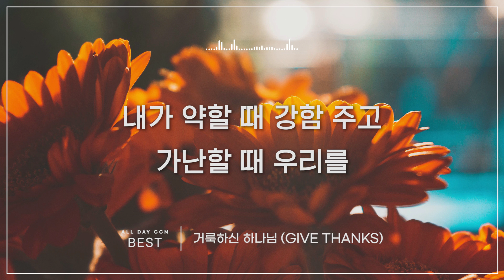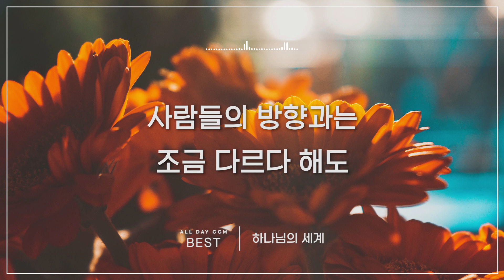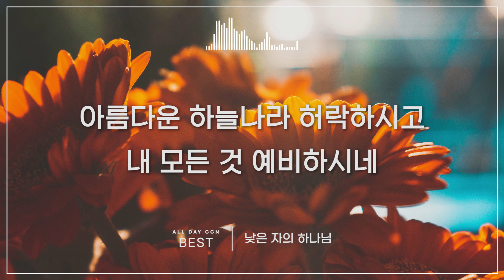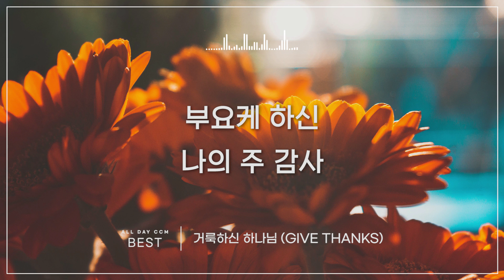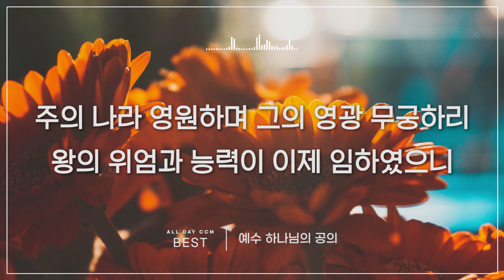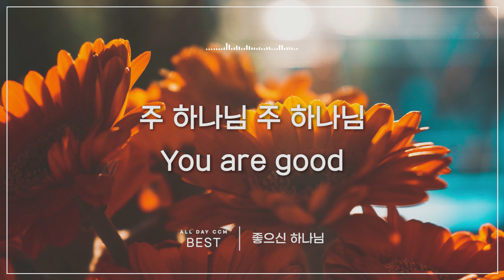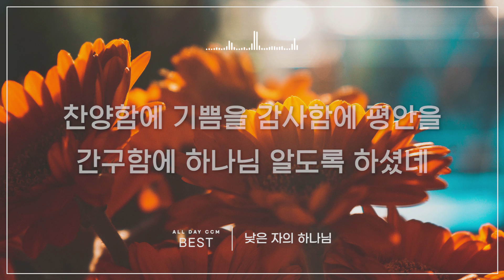[ALL DAY CCM BEST] 나를 붙드시는 하나님의 은혜 (The grace of God that holds me)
[PLAY LIST]

0:00:00 하나님의 은혜
0:04:46 나의 하나님
0:10:07 하나님은 너를 지키시는자
0:14:14 하나님의 세계
0:18:22 하나님은 실수하지 않으신다네
0:23:22 평화 하나님의 평강이
0:26:23 거룩하신 하나님 (GIVE THANKS)
0:30:50 예수 하나님의 공의
0:36:43 좋으신 하나님
0:41:06 낮은 자의 하나님